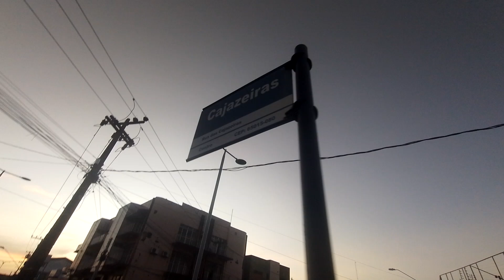ANEL VIÁRIO SÃO LUÍS